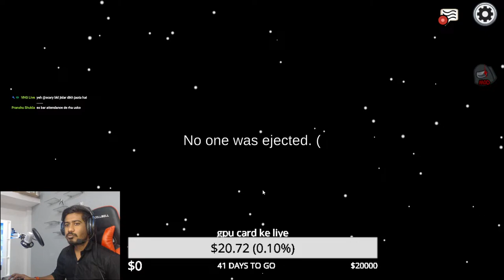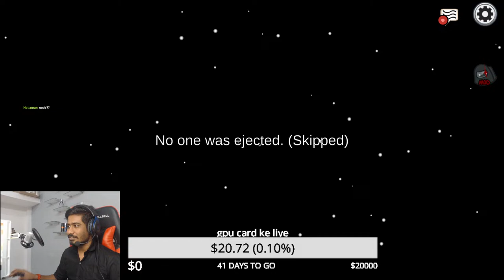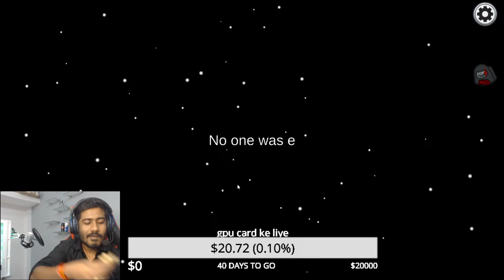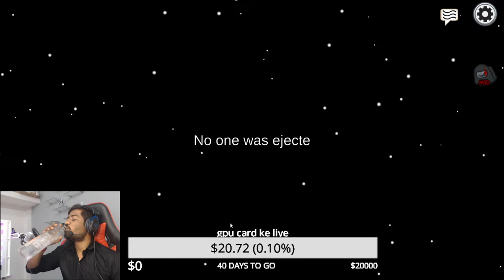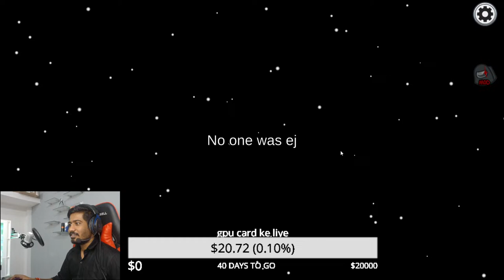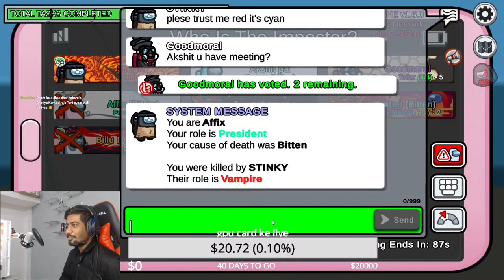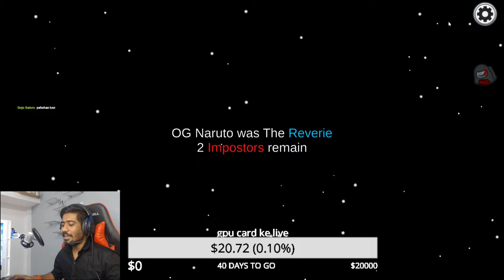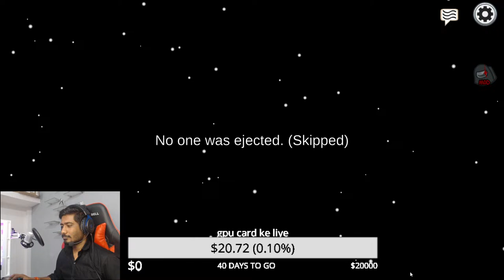🔴 AMONG US LIVE || PLAYING WITH VIEWERS || JOIN UP || 15 PLAYERS LOBBY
➵ 𝘼𝘽𝙊𝙐𝙏 𝙈𝙀:
My name is Krishna Patel , Affix Reloaded is You Tube channel, where you will find gaming videos and LIVE STREAM and as well as trying to become a good content creator.

PC SPECIFICATIONS :-

CPU: AMD Ryzen 5 5600g
Motherboard: MSI B550-M PRO-VDH WIFI
Display: MSI (PRO MP243X)  100 Hz
AMD Stock Cooler
Power Supply: Corsair CV650W Non Modular
Cabinet: DeepCool CH560 Digital WH Mesh ARGB (White)